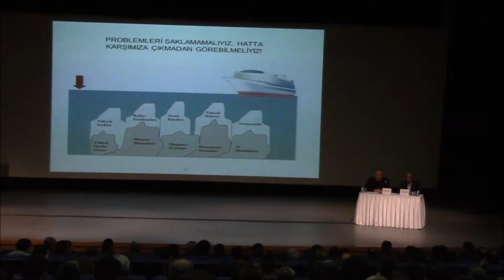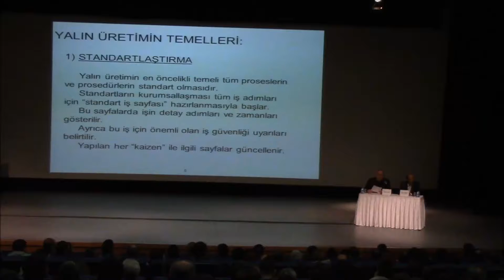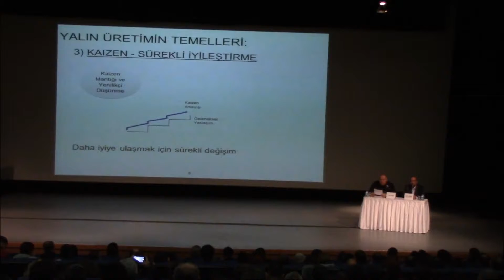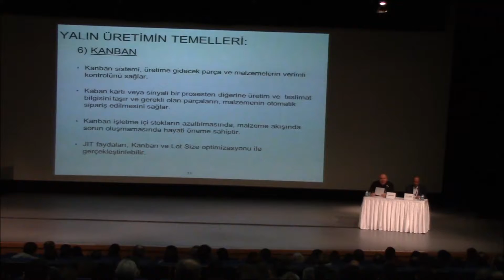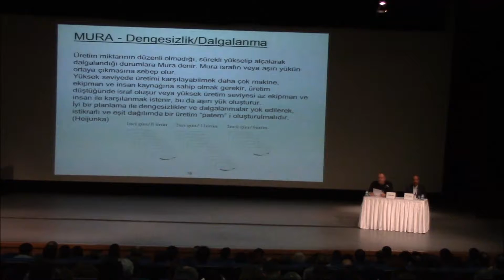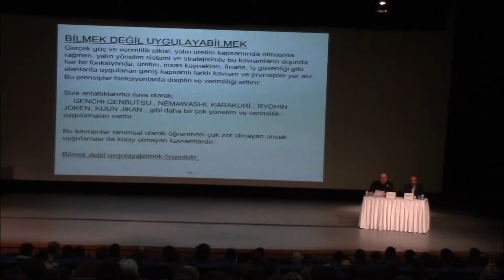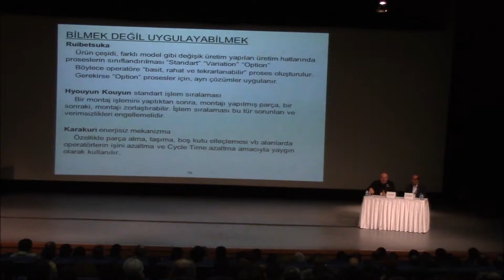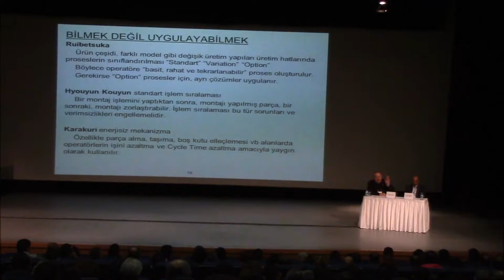3. Kaizen Paylaşımları Etkinliği - Toyota Rekabetçiliğindeki Faktörler Sunumu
Şubemiz tarafından bu yıl üçüncüsü düzenlenen KAIZEN Paylaşımları Etkinliği, 2-3 Aralık 2016 tarihlerinde Odamız Tepekule Kongre ve Sergi Merkezi`nde gerçekleşti. 560 kayıtlı delegenin katıldığı etkinliğin ilk günü açılış konuşmalarıyla başlarken, ilk gün Toyota Otomotiv Sanayi Türkiye A.Ş. Eski Genel Müdür ve CEO`su Orhan Özer, "Toyota Rekabetçiliğindeki Faktörler" başlıklı bir sunum gerçekleştirdi.